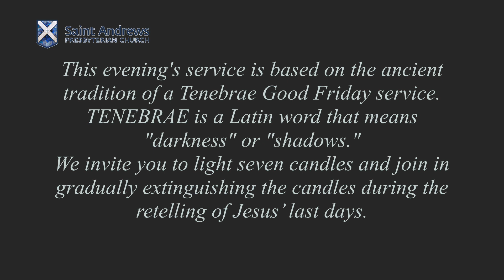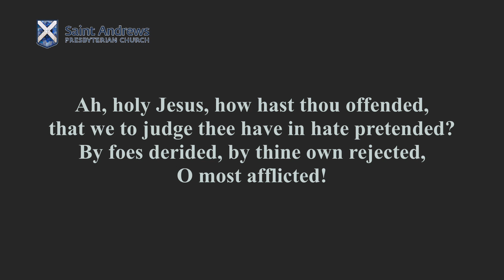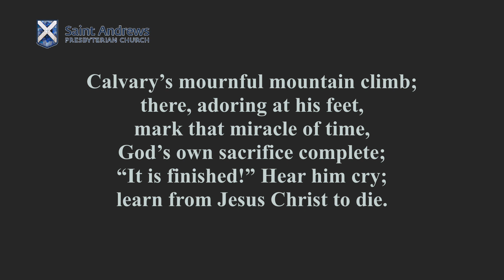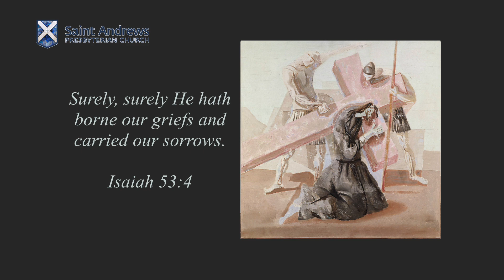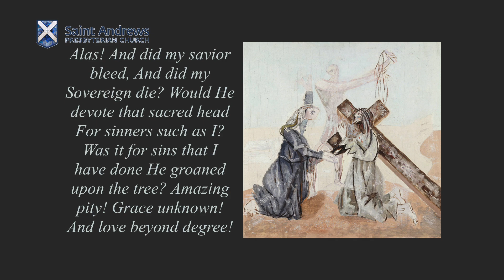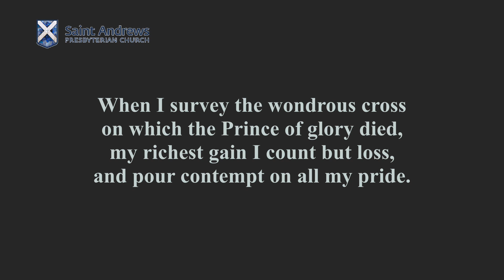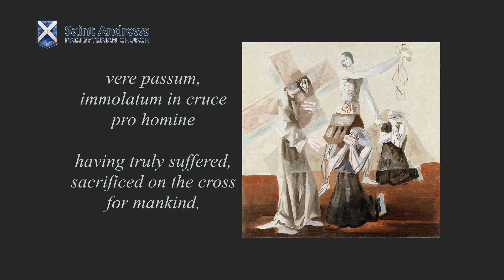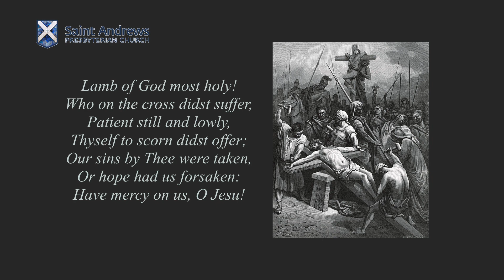St. Andrews Presbyterian Church Good Friday (April 10, 2020)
Tenebrae Service of Lessons and Carols of the Cross